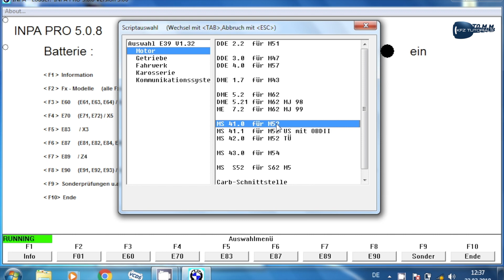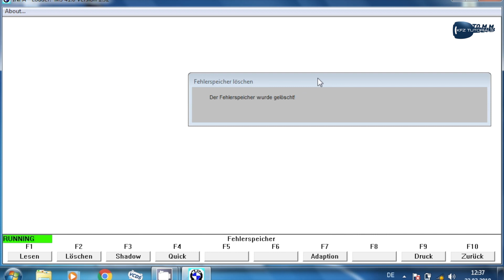INPA Fehlerspeicher auslesen und löschen BMW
Artikel aus dem Video:
🛒* INPA Software inkl. Kabel
🛒* Adapter für Modelle vor Bj. 2001

⬇️⬇️Original VCDS⬇️⬇️
Wählt unter dem Link zwischen
3 FIN, 10 FIN oder Unlimited:

🟢 % Sparen
NEU VCDS Unlimited als REFURBISHED:

Du brauchst Ersatzteile?
Diese Links führen dich direkt zu kfzteile24.de und du kannst direkt deine Bestellung aufgeben! Gib einfach deine Schlüsselnummer ein und schaue dir die passenden Teile für dein Auto an.

KFZ-Teile und Werkstatt-Zubehör bei kfzteile24. Jetzt bestellen!

Für neues, besseres und mehr Equipment
für kommende Videos,
neue Produkte zum Testen für euch und
auch Artikel für Gewinnspiele,
dürft ihr, wenn ihr mögt,
gerne eine Spende hinterlassen :)